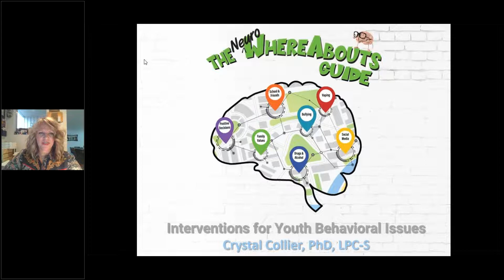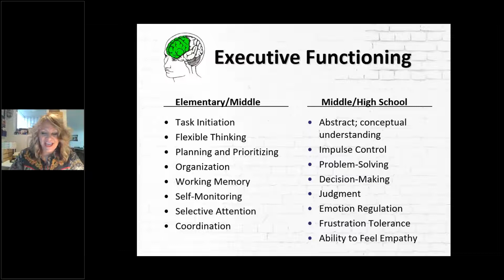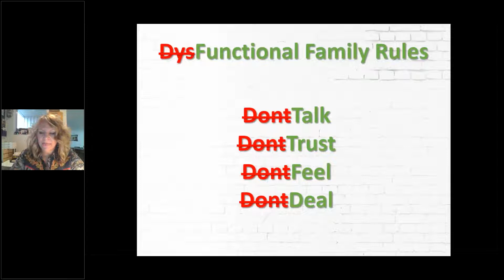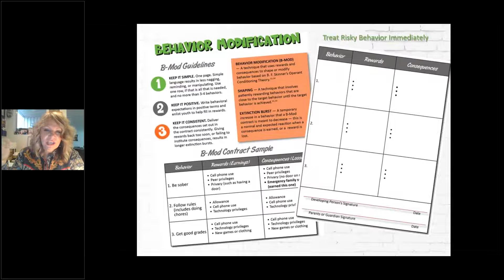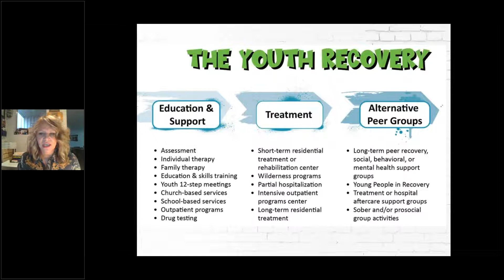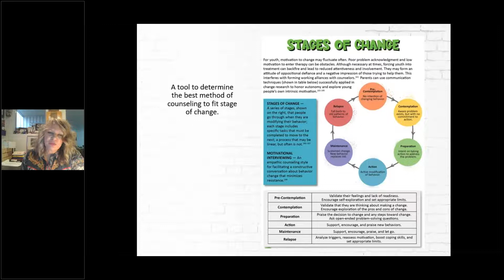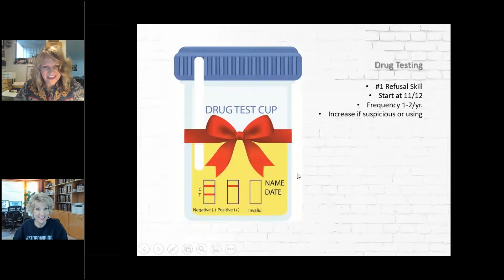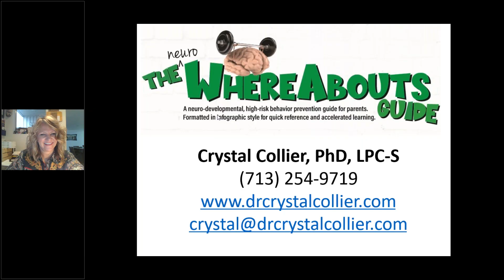Interventions for Youth Behavioral Health Issues: What to Do When Your Teen is Using Marijuana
Interventions for Youth Behavioral Health Issues: What to Do When You Discover Your Teen is Using Marijuana

Featured expert:Crystal Collier, PhD, LPC-S

ORIGINAL WEBINAR: FRIDAY, FEBRUARY 5, 2021

Description
Youth who exhibit behavioral health problems including substance use or behavioral problems need psychological care. However, determining what the appropriate level of care is can be difficult and potentially very frightening. The Youth Recovery Continuum and Levels of Care tools can help parents and clinicians make the correct determination based upon diagnosis, family system characteristics, and the stage of change of each family member. This presentation will cover how to handle crisis situations and when to involve law enforcement.

Learning Objectives
At the end of this one-hour webinar, participants will learn:
 1. How brain development is affected by behavioral health problems.
 2. The aspects of the Youth Recovery Continuum.
 3. How to determine what level of care youth need.
 4. How to choose the correct level of care for their youth considering the stages of change of each family member.
 5. What to do in a crisis and when to involve law enforcement.

Speaker BioDr. Crystal Collier has been working with adolescents and adults suffering from behavioral health issues such as substance abuse since 1991 and possesses a talent for making complex research and brain science easy to understand. Dr. Collier created a comprehensive prevention model to teach the neurodevelopmental effects of risky behavior to children, teens, and parents which was selected for the 2015 Prevention and Education Commendation from the National Council on Alcoholism and Drug Dependence. Crystal teaches counseling skills and addiction classes as an adjunct professor. In 2018, she was awarded the Torch Bearer of the Year award by the Texas Association of Addiction Professionals and a research fellowship by the Hope and Healing Center & Institute to write a prevention guide for parents. In 2019, the Houston Counseling Association named her Counselor of the Year.

Questions?